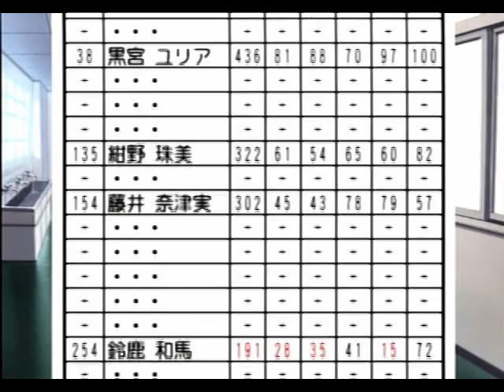成長したね！鈴鹿！【ときめきメモリアル Girl's Side】#04 (鈴鹿)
こんなことする子じゃないと思ったのに・・・。